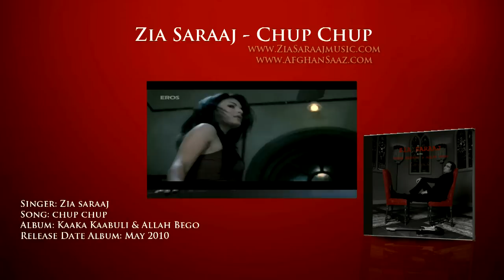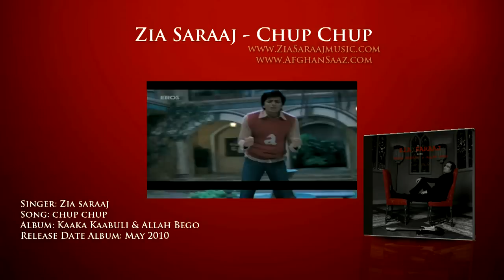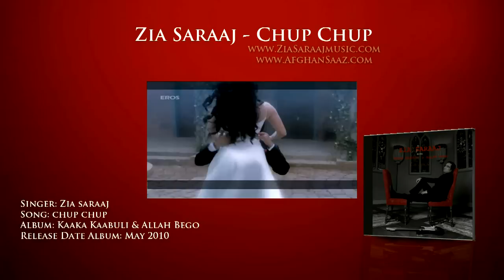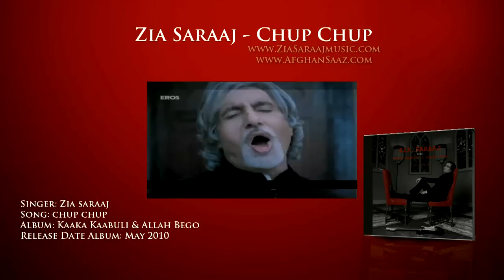Zia Saraaj - Chup Chup [NEW] Pashto Song 2010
Singer: Zia Saraaj
Song: Chup Chup
Lyrics: Ustad Gulzaman
Compose: Ustad Gulzaman
Album: Kaaka Kaabuli & Allah Bego
Unofficial Videoclip by: Omed Babak
Release Date Album: May 2010

CD1:Kaaka Kaabuli [Pop]
01 Nawroz
02 Qataghan Byaa
03 Sheen Tuti (Video Clip comming Soon)
04 Tuto Talkhan
05 Yak Du See (with Wallah)
06 Chup Chup (Pashtu)
07 Maadar
08 Dilbarake Hazaara
09 De Atan Saazona (Pashtu)
10 Belly & Po Baam (Pashtu)
11 Azizam
12 Zarina
13 Afghanistan (Pashtu)
14 Intro K.K.
15 Kaaka Kaabuli

Cd2: Allah Bego [Light Ghazal]
01 Aasheqaan
02 Allah bego
03 Aai Padar
04 Andesha
05 Qaraar
06 Eide Turaa
07 Rasulallah
08 Ramazaan
09 Intro A.A
10 Ali Ali